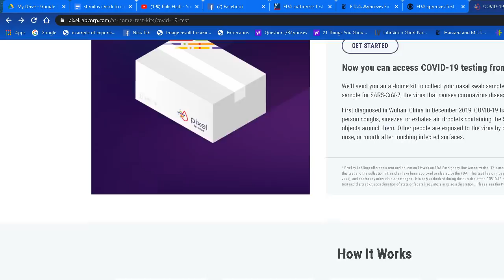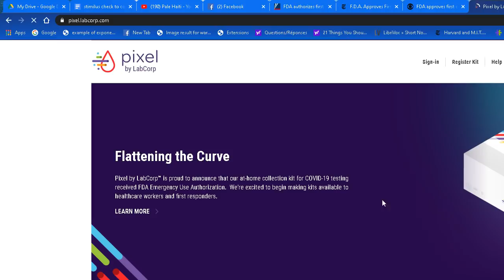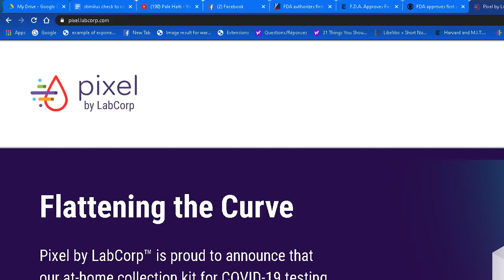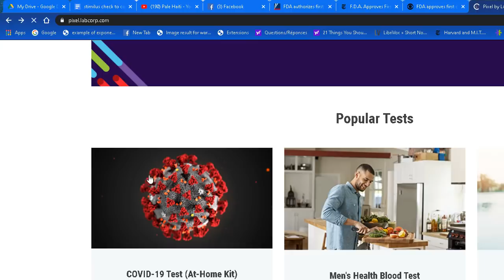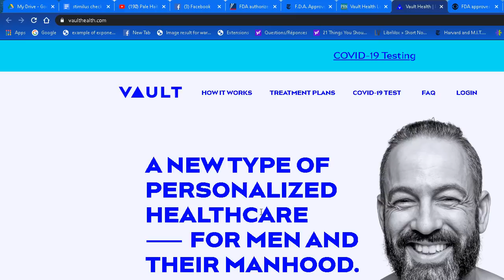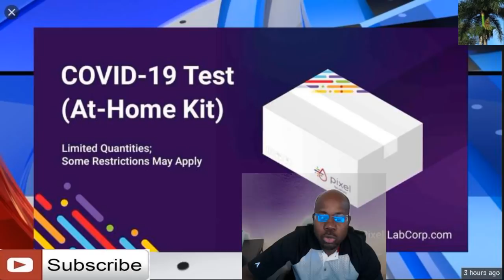FDA fek bay Otorizasyon pou moun ka achte tès Kowonavirus paw pou $109